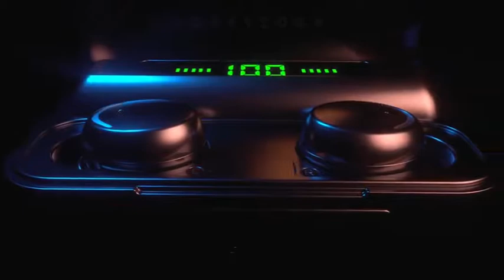TWS Bluetooth 5.0 Fone De Ouvido 2200mAh Som Estéreo Carregável.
Descrição
Características:
[Assistente de voz iOS] Pressione por 2 segundos para despertar o assistente de voz e torná-lo mais conveniente para você desfrutar de música.
[Conexão de memória e emparelhamento automático] Tirados da cabine de carregamento, os fones de ouvido são automaticamente iniciados e emparelhados automaticamente. Colocados na cabine de carregamento, os fones de ouvido são automaticamente desligados, desconectados e começam a carregar.
[Carga rápida inteligente e Long Standby] Com a bateria de lítio de polímero embutida de 1500mAh na caixa de carregamento, o corpo da cabine pode ser carregado rapidamente e o tempo de espera atinge até 5 horas.
[Redução de ruído inteligente] O technolog de redução de ruído ajuda a excluir os ruídos quando em ambiente ruidoso..
[Compatibilidade forte] Compatível com sistema iOS e Android, desde que o seu celular suporte a função BT.
[IPX5 Waterproof Level] Adequado para esportes à prova d'água e à prova de suor, aproveite a música em

Especificações:
BT: 5.0
Nível à prova d'água: IPX5
BT Distância de transmissão: 10 metros sem barreiras. Capacidade da
bateria do caso de carregamento: 2500mAh Capacidade da
bateria dos fones de ouvido: 50mAh Duração da
chamada: 4h Duração da
Tempo de carregamento do fone de ouvido: 1h
Tempo de carregamento da caixa: 2h
Tempo de espera: 120h
Tamanho do produto: 80* 36* 31mm/3.1* 1.4* 1.2 polegadas
Tamanho do pacote: 130* 110* 47mm/5.1* 4.3* 1.8inch

Lista de embalagem:
2 * Fones de ouvido
1 * Caso de carregamento
1 * Cabo de carregamento USB
1 * Manual do Usuário